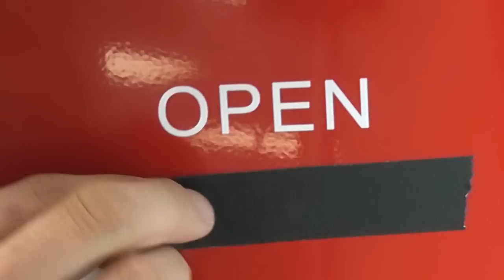Neon UV-LED Printer - Powder Coated Steel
Mankind Digital's Neon UV-LED Printer delivers the latest digital printing technology. The Neon is a small format UV-LED Printer.

UV-LED printing offers instant curing of the printed image, with the ability to print onto a variety of printable materials. With instant cure, it is possible to achieve a layered texture, or raised printing effects, providing a dimensional print.

Adhesion onto glass, metal, powder coated substrates, plastic, wood, vinyls and so many additional rigid and flexible substrates are now possible.

This video demonstrates the process of printing on Powder Coated Steel.

UV-LED is environmentally friendly, with minimal emissions and low energy consumption.